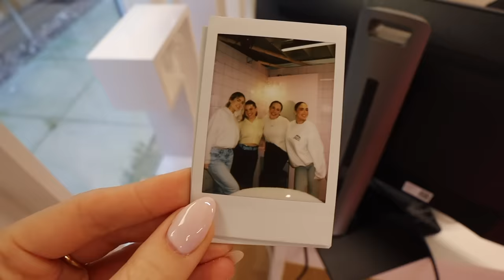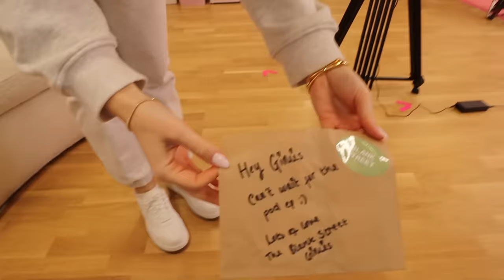STUDIO DAYS, BAGEL TASTE TESTING + CHATS | Sophia and Cinzia | ad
ADA Oversized Knit Hoodie - Light Grey Melange/Cream –